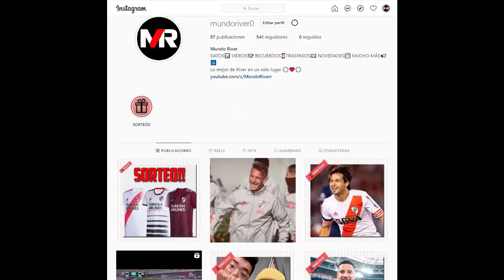💣 ¿SE VA JULIÁN ÁLVAREZ DE RIVER? ► MONTIEL SE VA de RIVER PLATE ► LOUSTAU el arbitro vs BOCA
ORLANDO CITY VIENE POR JULIÁN ÁLVAREZ + LOUSTAU ARBITRO vs BOCA Copa ARGENTINA + SANTIAGO MONTIEL a ROSARIO CENTRAL + DRIUSSI explicó PORQUE NO VINO.

Todas las noticias, actualidad, información de River Plate en un solo lugar.

𝐌𝐄 𝐆𝐔𝐒𝐓𝐀 👍
𝐂𝐎𝐌𝐏𝐀𝐑𝐓𝐈𝐑 🔗
𝐂𝐎𝐌𝐄𝐍𝐓𝐀𝐑💬